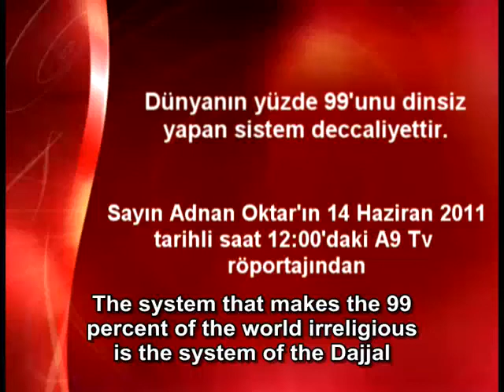The system that makes the 99 percent of the world irreligious is the system of the dajjal